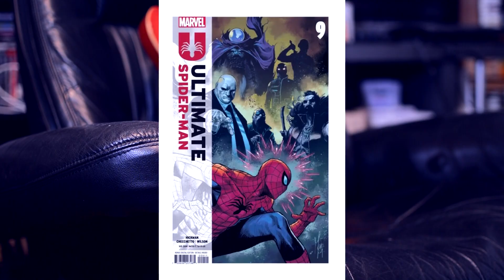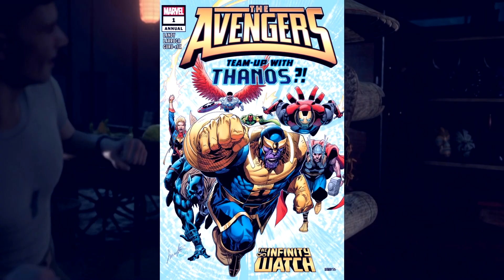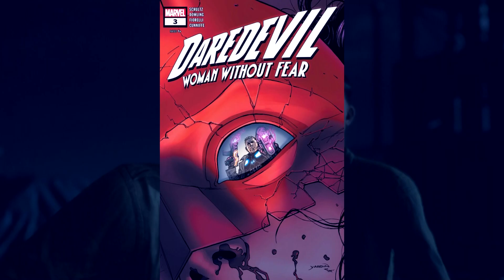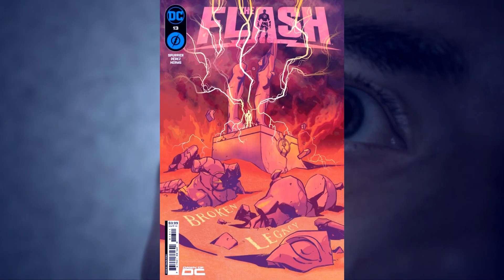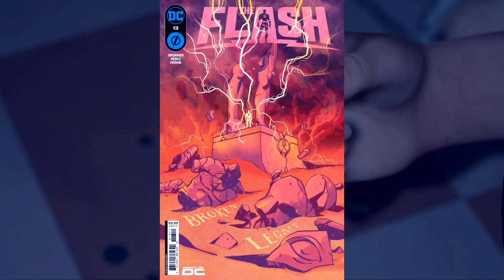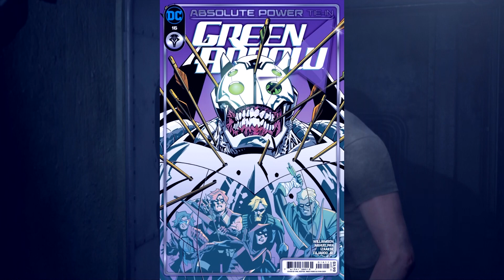Punisher Lite: A Marvel Misfire? Weekly Comic Book Review 9/25/24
The Punisher has always been a controversial figure in the Marvel Universe, known for his brutal tactics and uncompromising war on crime. But what happens when you try to tone down his intensity, creating a "lite" version? The results, unfortunately, have often been less than satisfying.